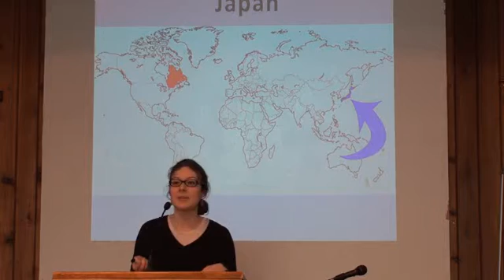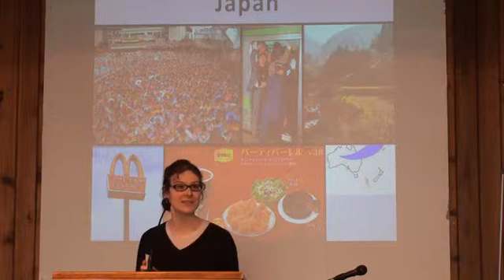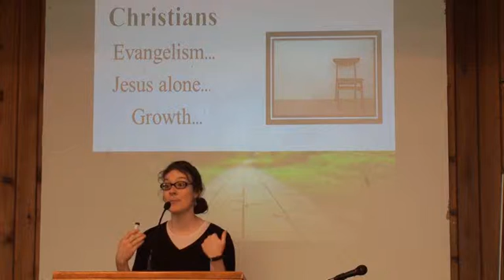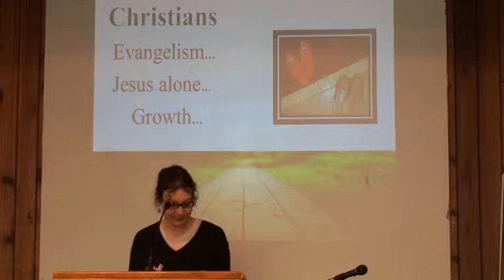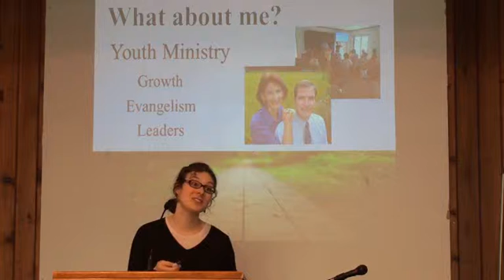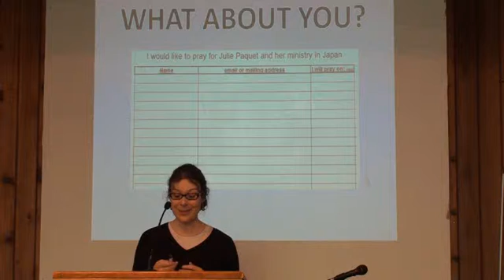Situational ethics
Fred Greenwood